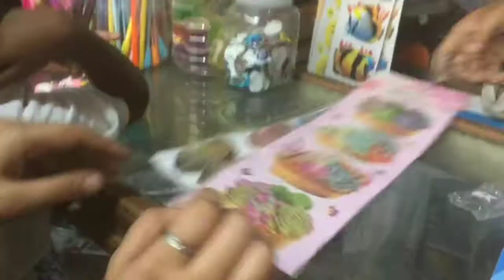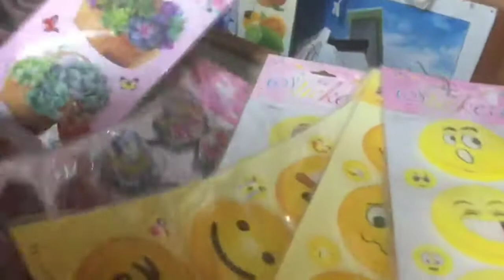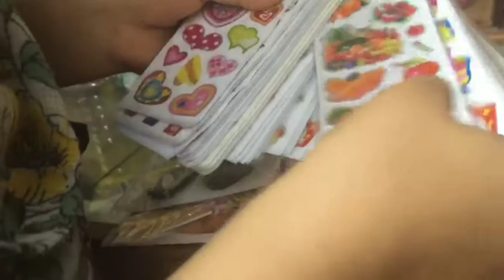maiza ki dua || window shoping|| # yania ki family vlogs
maiza ki dua # window shoping#  alots of fun in this video